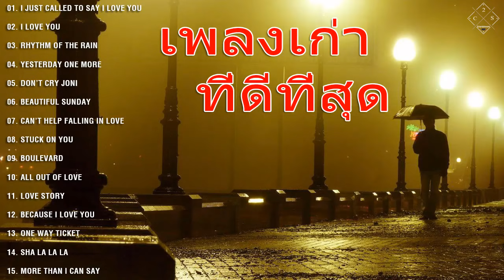รวมเพลงเก่าดีที่สุด ยุค 80 90 ชุด SUPER CLASSIC Vol 197